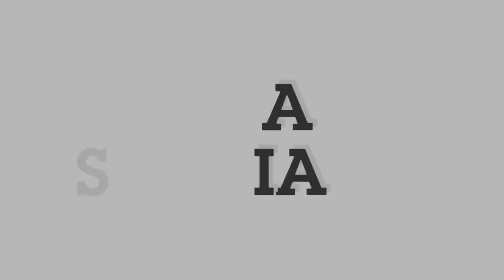Guardei minhas maquiagens no panda 🐼 🎨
Usei meu panda como porta maquiagem 💄